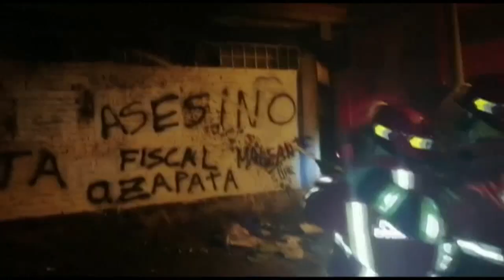CHAOS IN BOLIVIEN: Demonstranten greifen Staatssender an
Polizisten schließen sich den Protesten in Bolivien gegen den linken Präsidenten Evo Morales an. Seine Gegner werfen ihm Wahlbetrug vor und fordern seinen Rücktritt. Nun haben sie zwei staatliche Sender gezwungen, den Betrieb einzustellen.

Nach wochenlangen Protesten hat Boliviens Staatspräsident Morales Neuwahlen angekündigt: „Ich habe beschlossen, neue nationale Wahlen auszurufen, damit das bolivianische Volk seine neuen Regierung auf demokratische Weise wählen kann.“